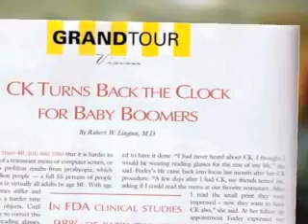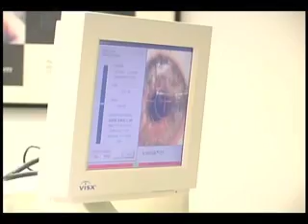CK Surgery for Presbyopia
t what it's like to undergo the CK procedure for presbyopia as an eye surgeon himself.